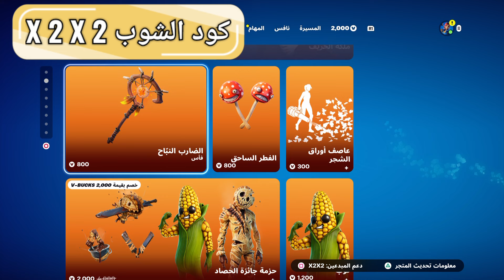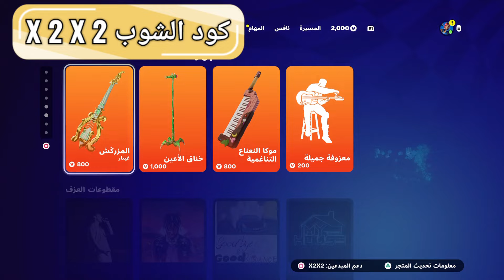الايتم_شوب - عودة حزمة ❗ جائزة الحصاد 🔥 الاربعاء / 27 نوفمبر - item_shop Wednesday / November 27